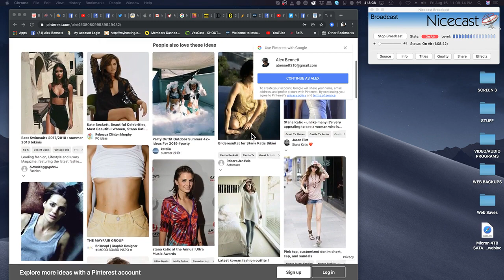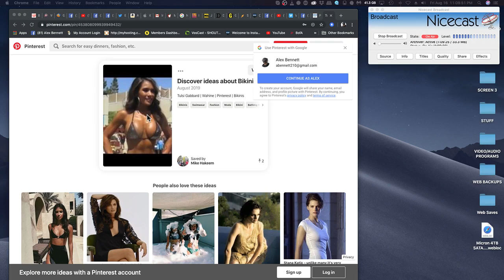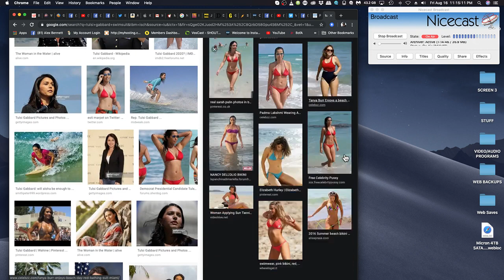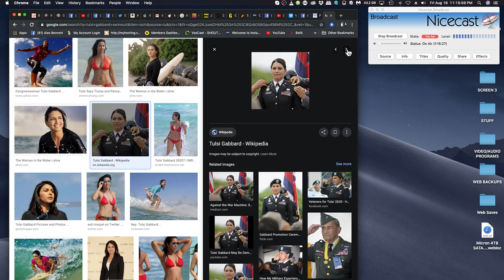Alex Bennett’s Ramble 8-16-19 (recorded from You Tube)